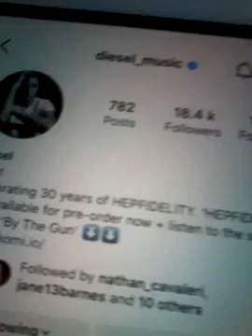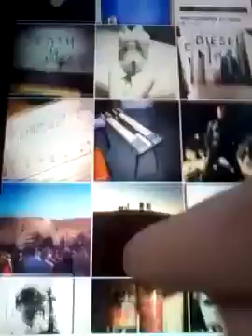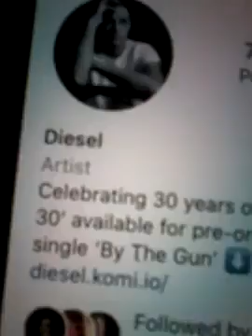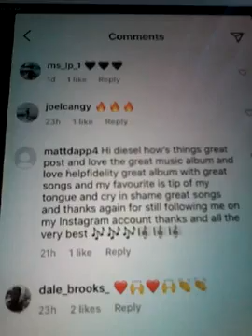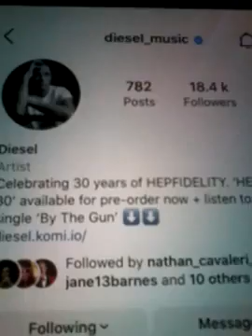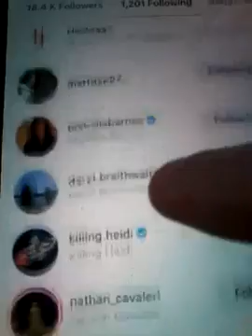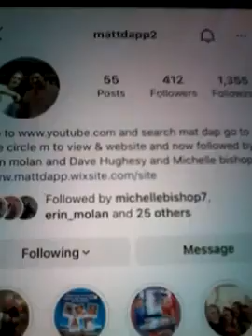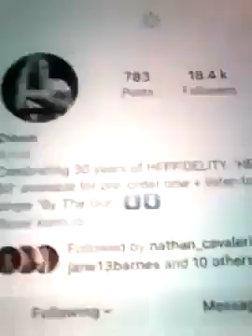@@2023 DIESEL ROCKER SINGER SONGWRITER CLIPS FROM MATT EVANS DIESEL NOW FOLLOWING ME ON NEWEST POST